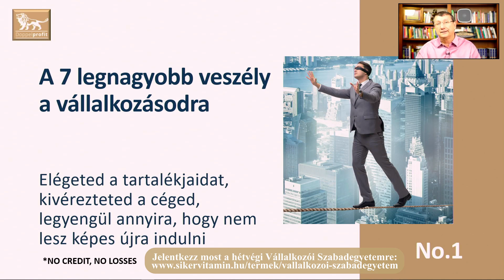🥇 Korona válság: A 7 legnagyobb veszély a vállalkozásodra - 1. rész